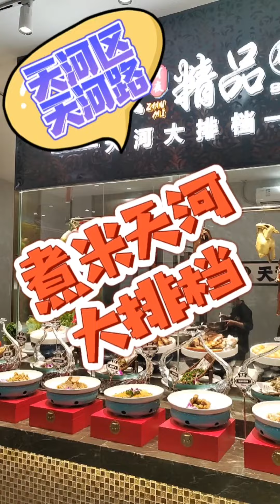天河区天河路 煮米天河大排档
各位幫手點like、subscribe吧。thank you